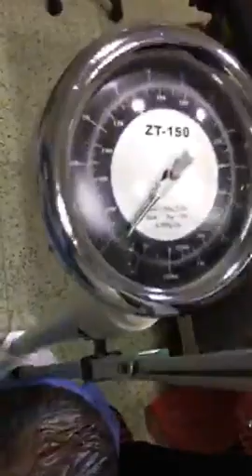استئصال ورم ليفى 18 كيلو من رحم سيدة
الوزن ١٦٠ كيلو جرام تعاني من الضغط والسكر والتصاقات في البطن نتيجة جراحه سابقه . السن ٥٥ عام .
تعاني من ورم علي المبيض بوزن ١٨ كيلو جرام حوالي ٨ توائم .
سيدة تشعر في ملامحها بأنها الام المصريه الأصيلة قدمت الينا ونظراتها كلها خوف ورعب .
لم اجد نفسي الا وانا اقول اليها متخافيش انا في ضهرك يا امي لحد ما نعدي المحنه دي .
مخاطر كثيره كانت تدور في ذهني من عواقب الوزن والسن والتخدير والجلطات وتسليك الورم والالتصاقات وصعوبة الاشعات التشخيصية .
ولكنني كنت كلي ثقه بالله انه هو الميسر لكل امر عسير وهو من سيجعلني سبب لتخفيف الم هذه السيدة التي تحمل هذا الوزن بين ضلوعها وجنباتها .
أكرمنا الله وبفضله وكرمه واستطعنا فصل الورم عن الامعاء وتسليكه واستئصاله وتم تسليك الإمعاء وإصلاح جدار الامعاء من الالتصاقات وفك المثانه من الورم .
وينعم الله علي المريضه بالتعافي والشفاء التام بفضله والجدير بالذكر انها لسنوات ظلت تتعالج من القولون علي اعتبار انها تعاني من انتفاخات .
والجدير بالذكر ايضا ان هذا الورم يعد من اكبر ٥ اورام علي مستوي العالم .
وكانت الدعوة التي لن أنساها يارب يزيل همك زي ما ريحت قلبي كنت حاسه ان في هم كان قاعد علي قلبي وانزاح .
اللهم ازح من علي قلوبكم ونفوسكم كل الهموم ويسر كل امر عسير بفضلك وبكرمك .